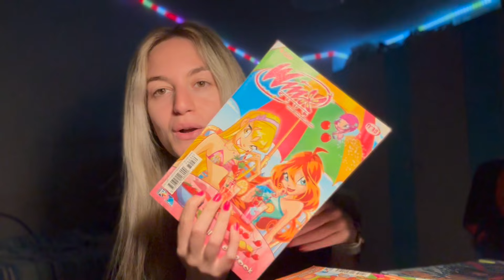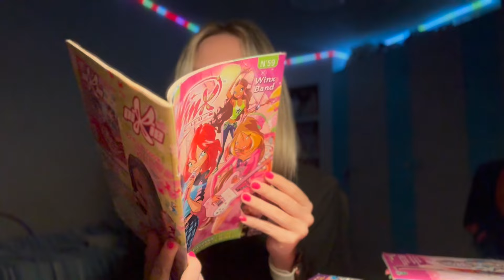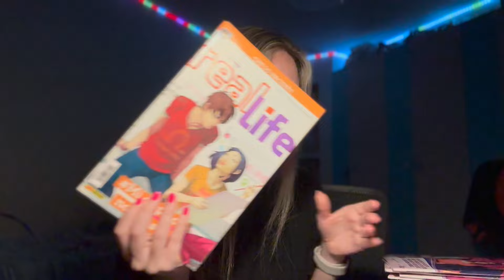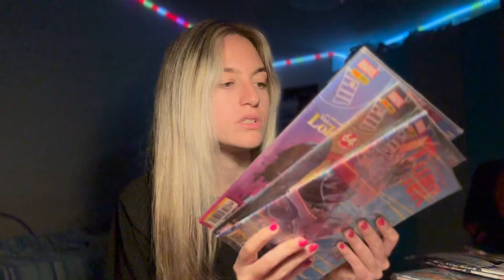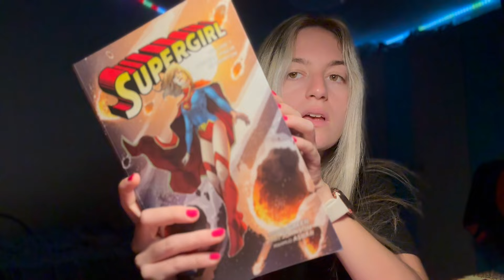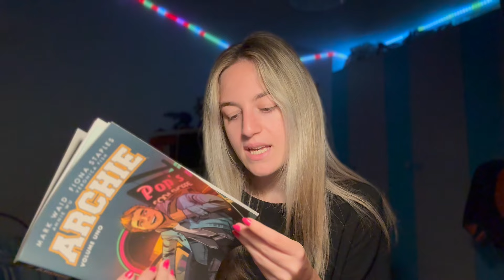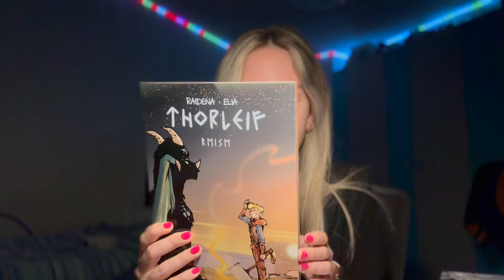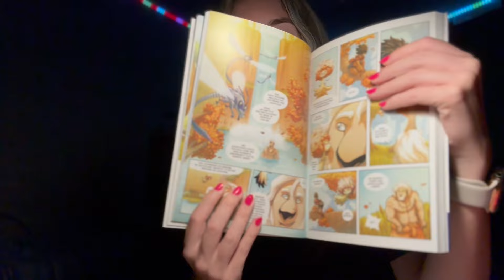COMICS COLLECTION 🦸‍♀️📚tutti i miei fumetti (asmr ita)